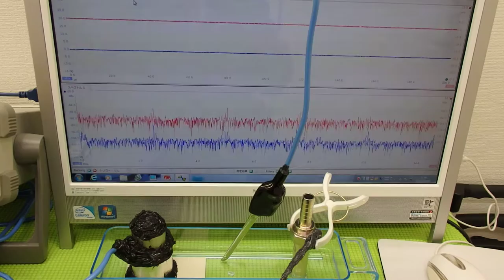超音波の発振制御技術実験 ultrasonic-labo